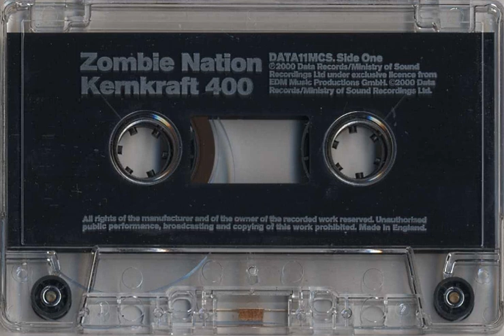Zombie Nation Kernkraft 400 Sir Hank Bongo Remix